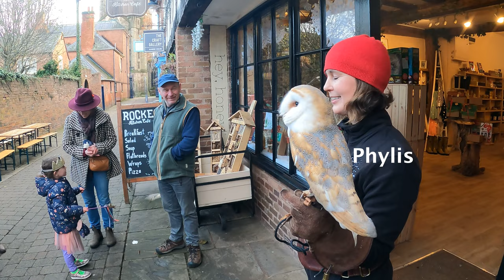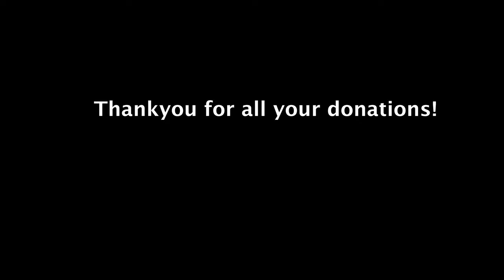Owla and Phylis Raise Awareness for Wildlife Conservation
As a charity, Herefordshire Wildlife Rescue depends on kind donations from the public. One way of raising awareness for the vital care of animals is through public appearances. Owla and Phylis are helping Sasha to raise awareness about the importance of the rescue sanctuary by taking to the streets!